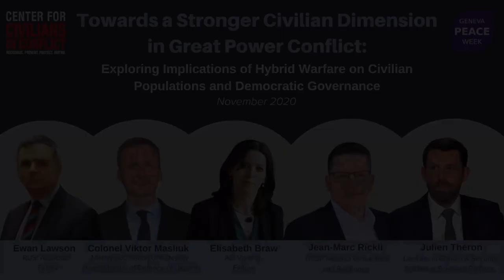Towards a Stronger Civilian Dimension in Great Power Conflict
by CIVIC

Great Power Confrontation has become the main focus of Great Powers’ foreign policy over the past few years. Such a shift has been energized in Europe by the necessity to adapt to the resurgence of tensions at its borders, including in the Baltic states, Crimea, and Ukraine. Coupled with increased lethality of military weapons, emerging technologies such as cyber and AI, and increasing disregard for international norms by state and non-state actors, near peer scenarios hold significant implications for civilians.

The impact of potential high intensity warfare, deliberate state sponsored activities on Human Security (HS) and democratic governance needs to be better understood.

In this event, CIVIC proposes to explore the impact of hybrid tactics (information warfare, cyberattacks, etc.) on civilian populations and societal resilience. Panelists discuss how governments, militaries, and communities can be better prepared to face these new tactics in a way that contributes to reduce threats to civilians arising from them, while increasing the resilience of states and populations. The panel will share practical solutions available at the local level and across government agencies on how to mitigate threats to civilians arising from such tactics.

Featuring:
Elisabeth Braw. Elisabeth Braw is a Visiting Fellow at the American Enterprise Institute, where she focuses on how governments, business and civil society can work together to strengthen countries' defence against existing and emerging threats. Prior to AEI, she covered the same areas for RUSI in London. Elisabeth previously worked at Control Risks following a career as a journalist where she reported from the United States, Germany, Italy and other countries. She is a columnist for Foreign Policy and contributes to The Wall Street Journal, the Financial Times, the Times and (writing in German) the Frankfurter Allgemeine Zeitung. Elisabeth has also been a Visiting Fellow at the University of Oxford. A native of Sweden, she attended university in Germany, finishing her Magister Artium degree in political science and German literature with a dissertation on nuclear weapons reduction in Europe. She speaks German, Swedish and English as well as conversational Italian. Elisabeth is a member of the steering committee of the Aurora Forum and the author of God's Spies, about the state, church and spycraft in East Germany.

Ewan Lawson. Ewan Lawson is an Associate Fellow at the Royal United Services Institute, currently working with CIVIC as a consultant working on the protection of civilians in hybrid conflict. He recently left a full-time role at RUSI and has been working for the ICRC on a project considering how to avoid civilian harm from military cyber operations. He was a British military officer for thirty years and in addition to his research interests also teaches distance learning students at the University of London where he is also completing his PhD. Ewan is currently based in Hanoi, Vietnam.

Viktor Masliuk. Colonel Viktor Masliuk is a military lawyer with twenty years of experience working alongside the legal teams of military units and headquarters on tactical, operational, strategic and political level. Throughout his extensive military career Colonel Masliuk represented his units before courts and other legal entities, advised, provided expertise and interpretation to the military leadership alongside the chain of command on best practices related to legal aspects of the national Security Sector Reform policy and doctrine. In his current position at the Legal Directorate of the Ministry of Defense of Ukraine he is maintaining research, drafting and reviewing laws, regulations, rules and procedures.

Julien Théron. Julien Théron holds a PhD in political philosophy on the emergence of troubles in societies. With an interest both in theorization and policy, he works on the emergence of new forms of conflicts, their structuration, connectivity, and possible political solutions.

Jean-Marc Rickli. Dr. Jean-Marc Rickli is the Head of global risk and resilience at the Geneva Centre for Security Policy (GCSP) in Geneva, Switzerland. He is the co-chair of the NATO Partnership for Peace Consortium emerging security challenges working group and a senior advisor for the AI (Artificial Intelligence) Initiative at the Future Society. He is also a member of The IEEE Global Initiative on Ethics of Autonomous and Intelligent Systems and represents the GCSP in the United Nations in the framework of the Governmental Group of Experts on Lethal Autonomous Weapons Systems (LAWS). In 2020, he was nominated as one of the 100 most influential French-speaking Swiss by the Swiss newspaper Le Temps.